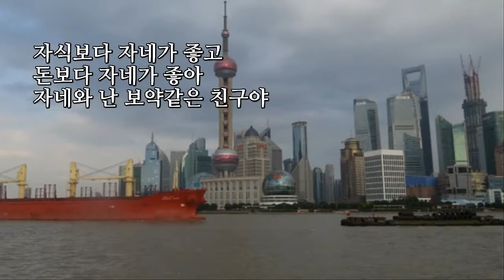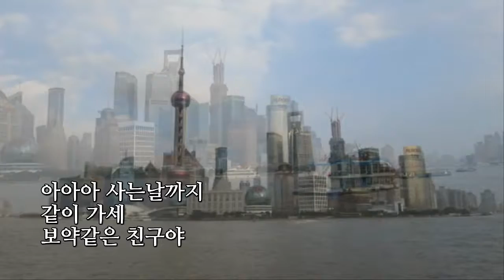보약같은 친구 - 진시몬 (상하이)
보약같은 친구 - 진시몬
중국 상하이 여행사진 동영상

아침에 눈을 뜨면
제일 먼저 생각나는
자네는 좋은 친구야
피 한 방울 섞이지 않은
우리 두사람
전생에 인연일 거야
자식보다 자네가 좋고
돈보다 자네가 좋아
자네와 난 보약같은 친구야
아아아 사는 날까지
같이 가세 보약같은 친구야

사랑도 해봤고
이별도 해봤지
사는 거 별거 없더라
언제 갈지 모르는 인생
우리 둘이서
웃으며 살아가 보자
같이 가세
보약같은 친구야
같이 가세
보약같은 친구야